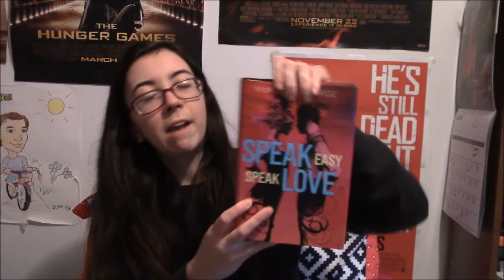Speak Easy, Speak Love by McKelle George Book Review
Raise your hand if you're as much of a sucker for OTPs that are enemies to lovers as I am?

Also it took me way too long to realize the play on words with speakeasy in the title...